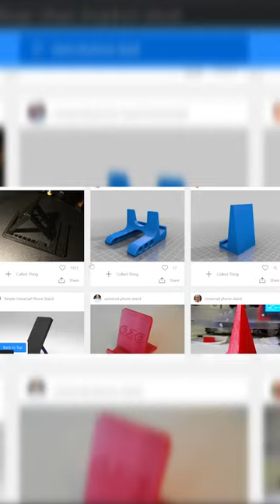3D YAZICI İLE TELEFON STANDI BASMAK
3D YAZICI İLE TELEFON STANDI BASMAK